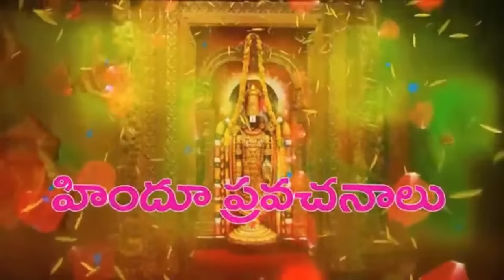kanchi kamakshi amma అమ్మవారి కథ special chaganti koteshwara rao pravachanam latest speeches 2021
chaganti koteshwara rao speeches pravachanam latest 2021 Sri Chaganti Koteswara Rao pravachanam Speeches Latest 2021 chaganti koteswara rao speeches latest ఏడుస్తూ దేవుడిని తలుచుకుంటే Chaganti koteswara rao speeches sri chaganti pravachanam and speeches is an Indian scholar known for his discourses in sri chaganti koteswara rao pravachanam santhana dharma pravachanalu and pravachanams, on various puranams.